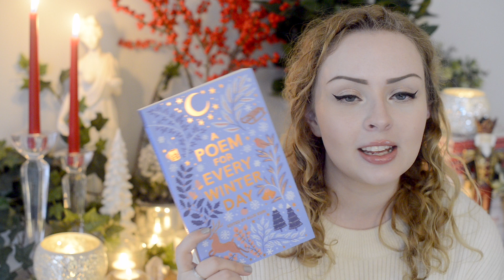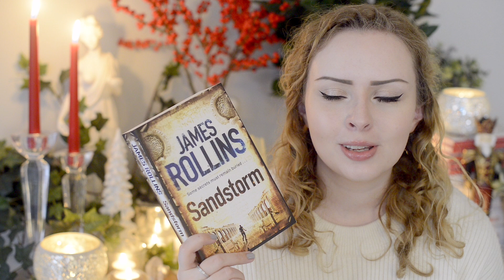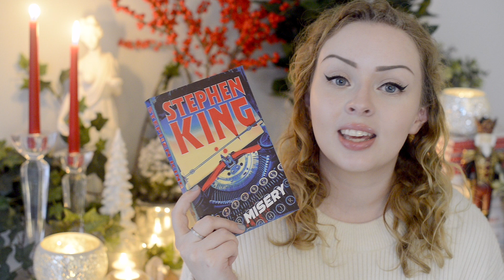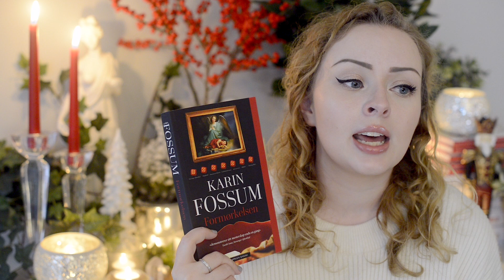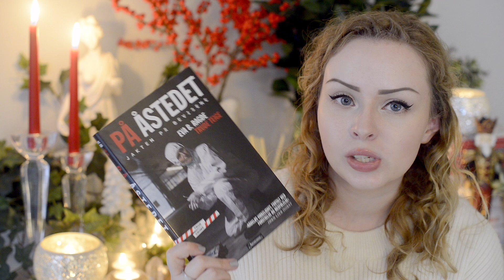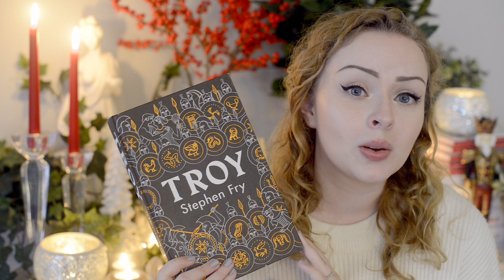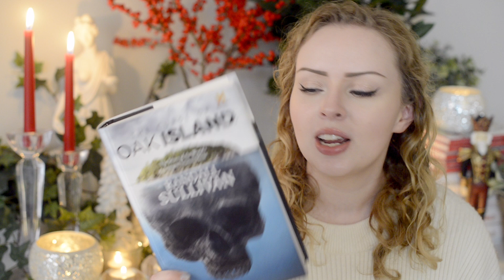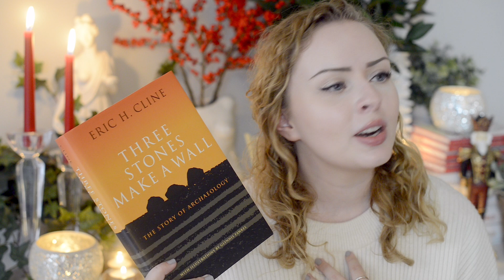November Book Haul | The Book Castle | 2020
*sent by publisher